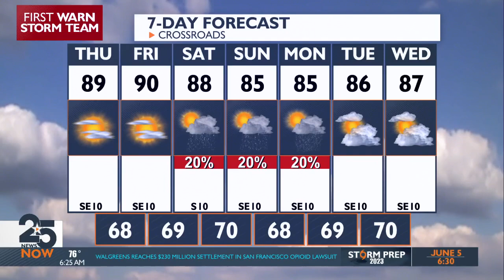Sunrise Forecast Thursday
Sunrise Forecast Thursday, May 18